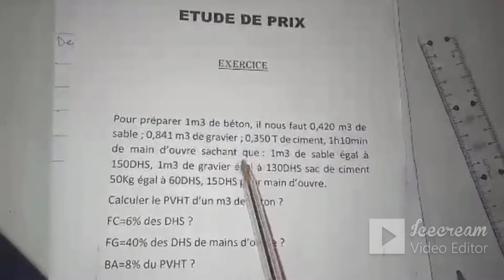de prix سعر الدراسة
Calculer le PVHT 1m3 de béton?